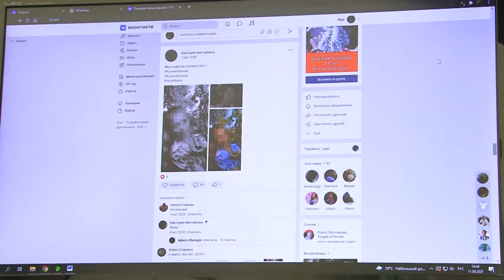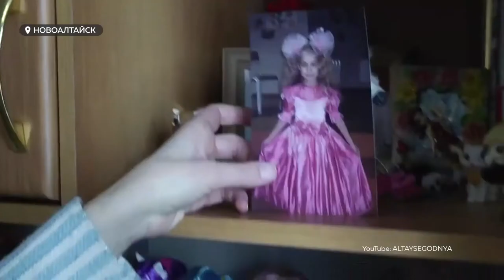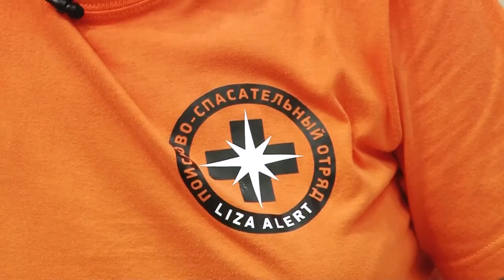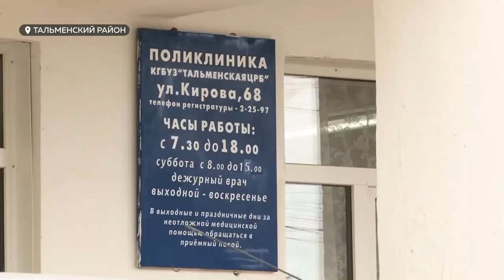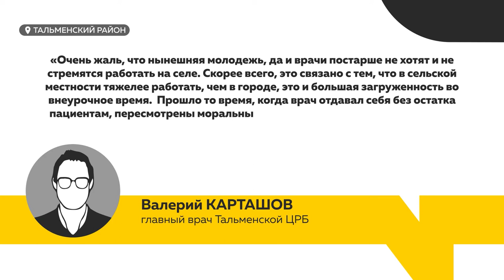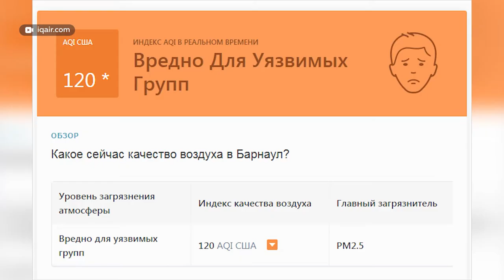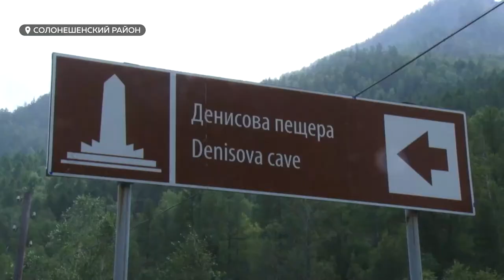«День с Толком». 14.08.2021 Итоги недели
О самых заметных событиях уходящей недели смотрите в итоговом выпуске новостей.